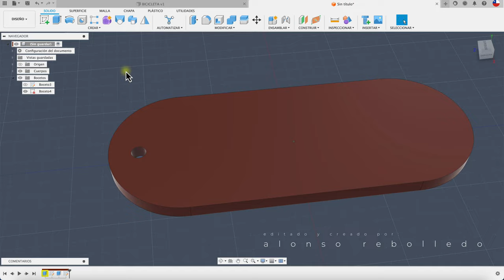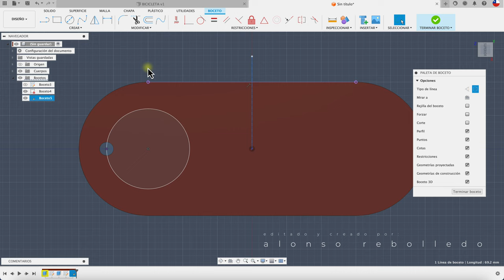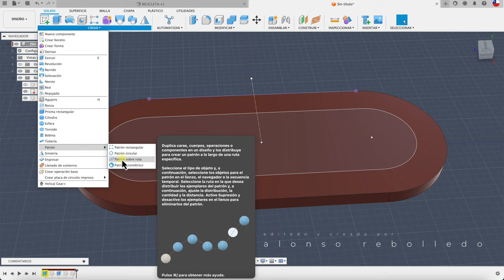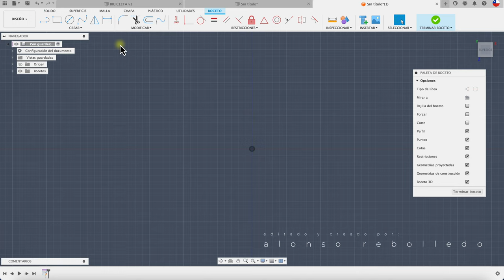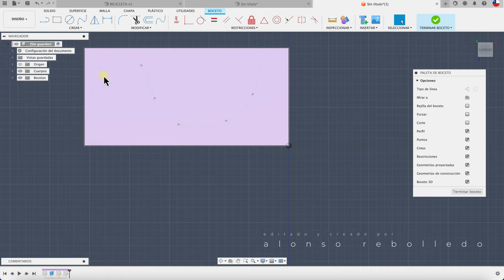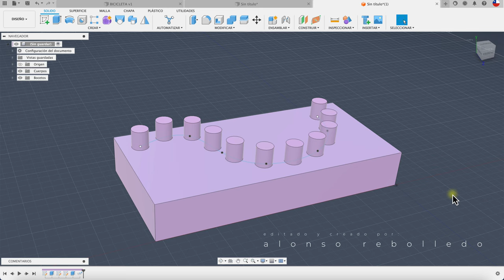PATRON FUSION 360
Hola, acá os enseño a crear una figura y que avance sobre una ruta que puede ser abierta o cerrada. Saludos